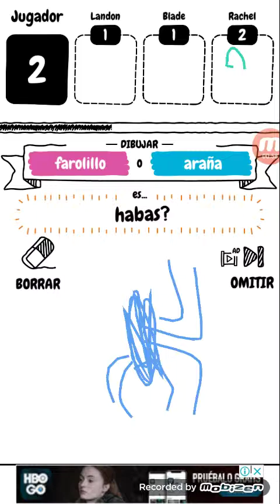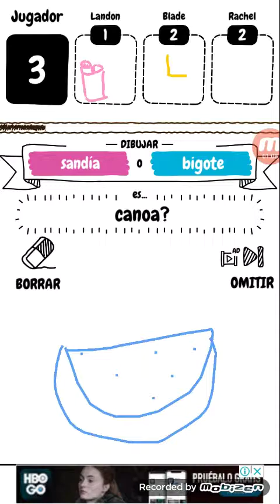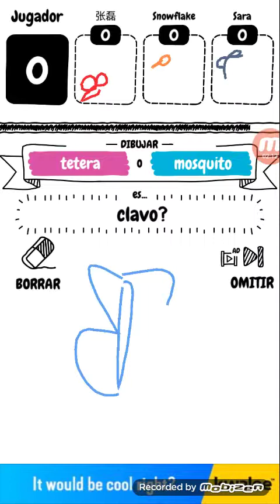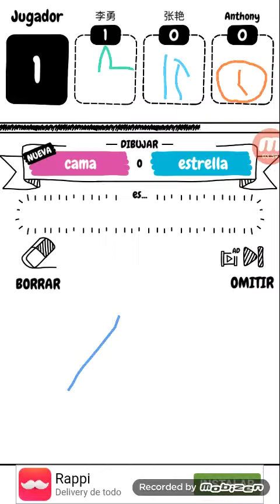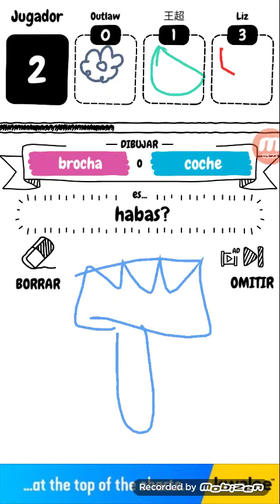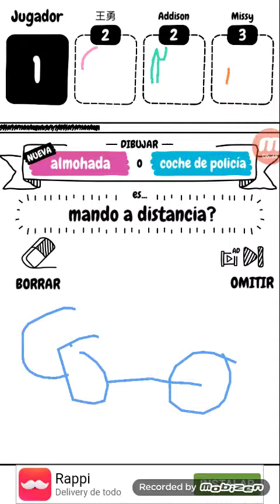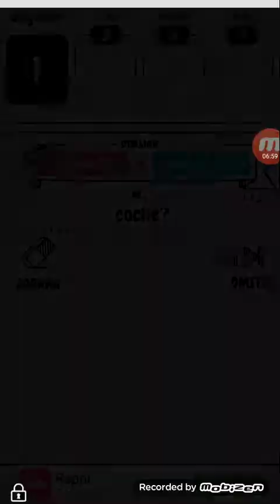No sé dibujar xd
Recuerden comentar que juego gustarían que jugará

Si quieres saludo coméntamelo y te daré corazón ♥️

Les gustaría Free Fire ? , déjamelo saber en los comentarios

By JAFISXD 10 😎✌️🤙